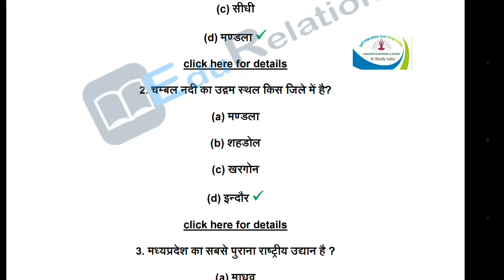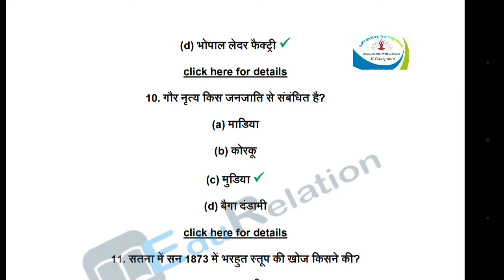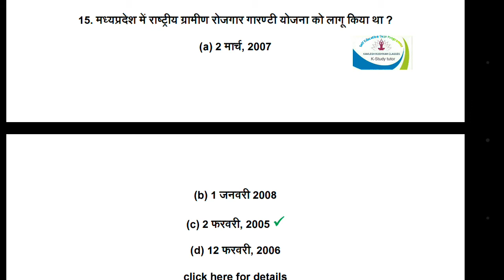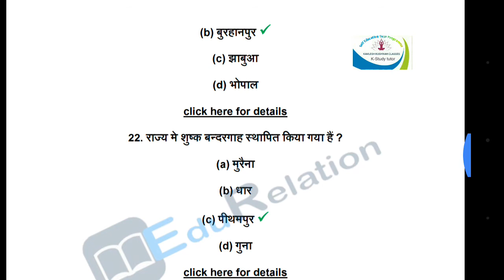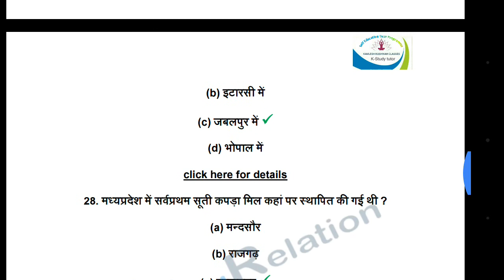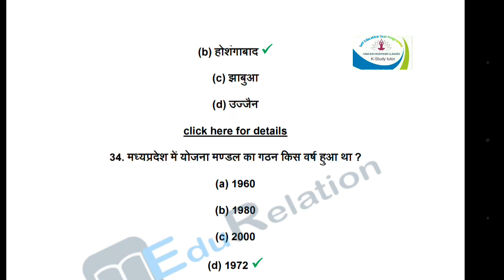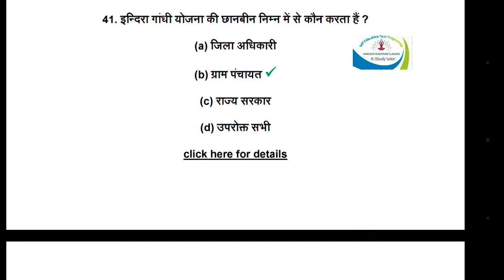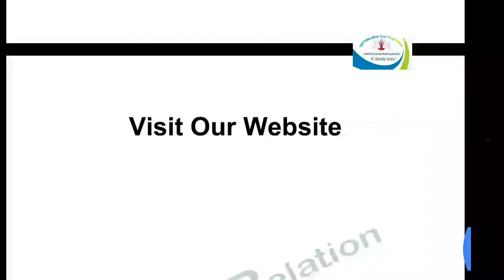Madhya Predesh Lucent GK Series Part :- 1